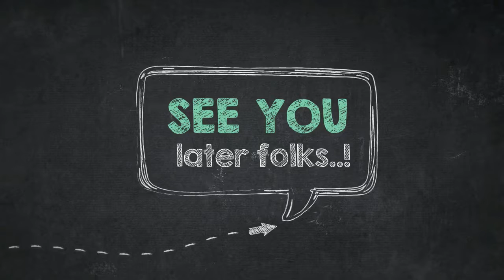How to Color Awesome Picture Of Allosaurus Head Coloring Page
Greetings everyone, our todays latest coloring picture which you could use is How to Color Awesome Picture Of Allosaurus Head Coloring Page, listed under Allosaurus category. For much more picture relevant to the one given above, you could check out the next Related Images section on the bottom of the webpage or alternatively browsing by category. You might find many other interesting coloring picture to work with.